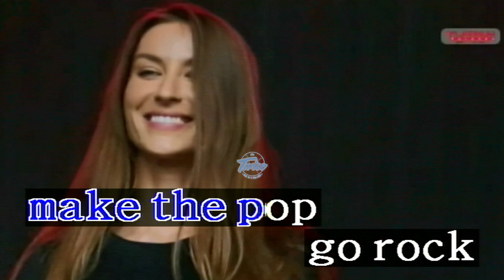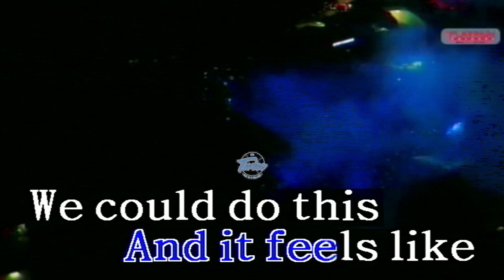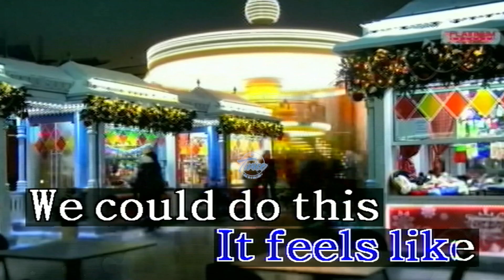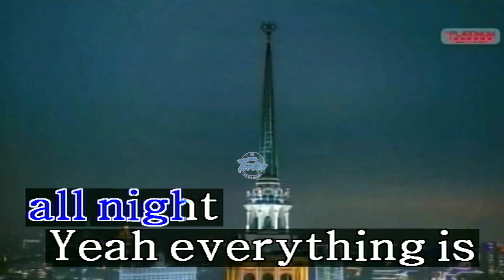All Night - Icona Pop (Karaoke/Lyrics/Instrumental) HD (Kapitan 2 Ver 1.5)